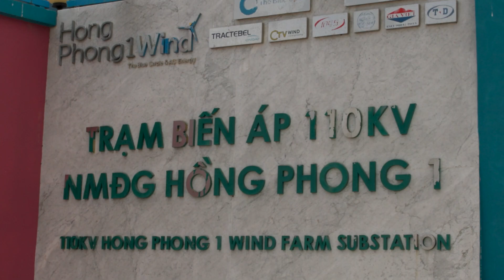Financing Viet Nam’s wind energy transition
In the southeast province of Binh Thuan, Viet Nam, the Dai Phong wind farm stands as a beacon of innovation and international collaboration. This documentary tells the story of how the United Nations Environment Programme’s (UNEP) Seed Capital Assistance Facility bridged critical early-stage financing gaps, enabling The Blue Circle to build a 10-turbine wind farm.

The wind farm now powers over 65,000 homes with clean energy, replacing polluting coal-fired and diesel-based systems, and avoiding approximately 90,000 tonnes of carbon dioxide emissions annually—equivalent to removing 20,000 cars from the road. With a focus on community involvement, the project has also created local jobs and training opportunities.

Through personal accounts and expert perspectives, this film explores how climate finance, international cooperation, and private sector initiatives are driving renewable energy transitions in developing countries. It highlights a replicable model for achieving global climate goals and showcases how Viet Nam is advancing toward a sustainable energy future.